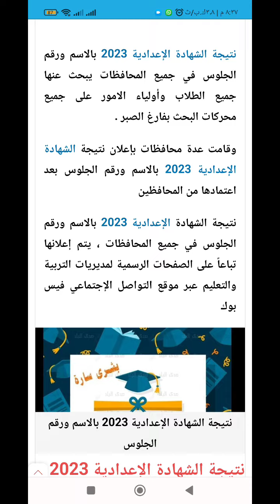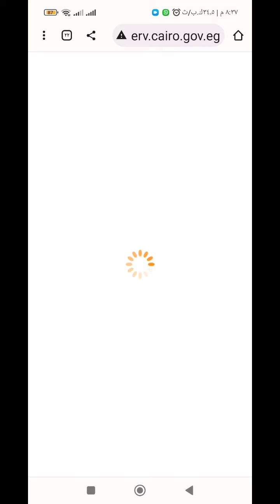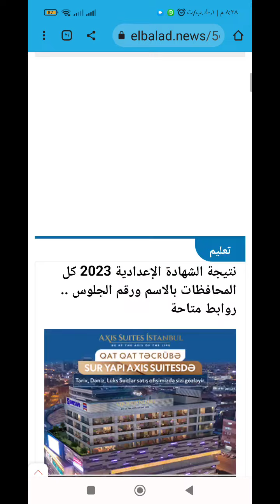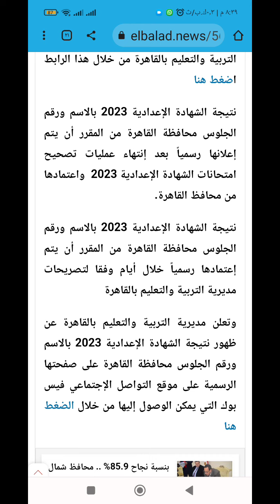نتيجة الشهادة الاعدادية 2023 جميع المحافظات بالاسم ورقم الجلوس